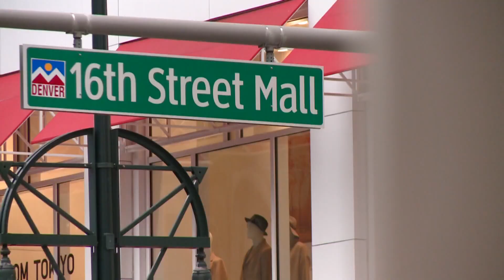Many downtown Denver offices remain vacant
9NEWS (KUSA) is located in Denver, Colorado.